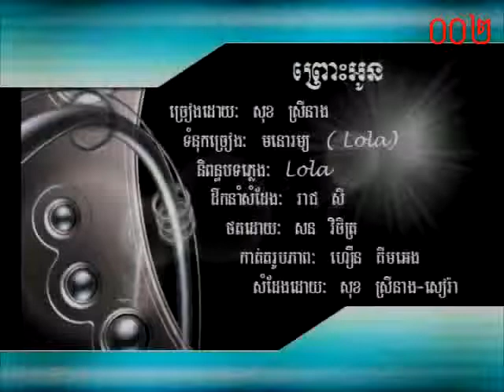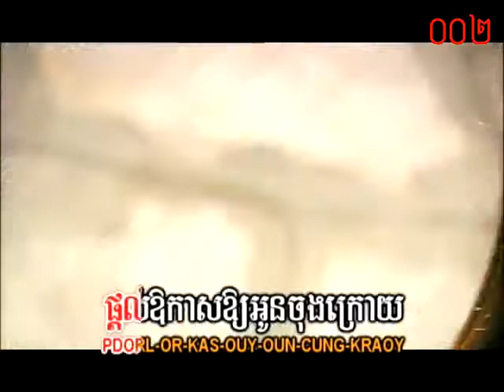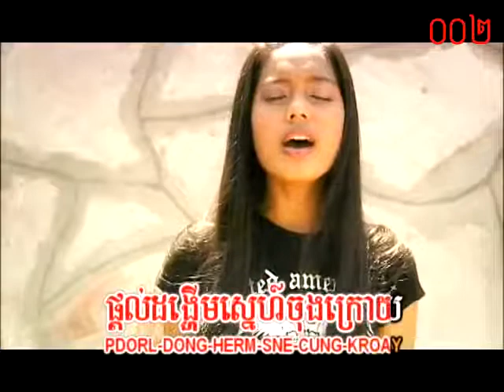ព្រោះឣូន ~ សុខ ស្រីនាង / Karaoke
ចំរៀង

DVD KH VOL 20